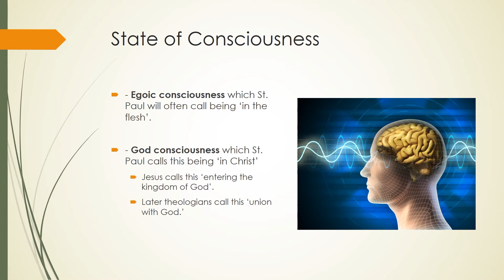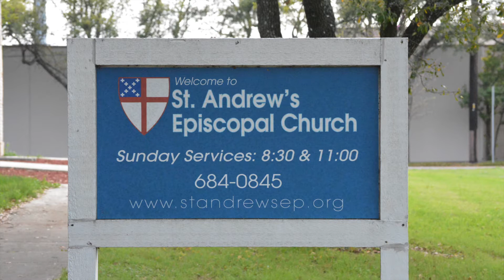When & How Does Joy Arise?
Fr. David's first weekly youtube short. The topic this week, When & How Does Joy Arise?